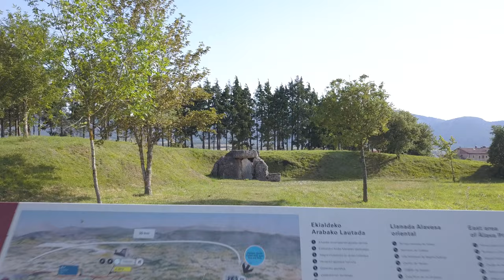Dolmen de Sorguinetxe y Aitzkomendi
Dolmen de Sorguinetxe y Aitzkomendi. Construcción megalítica prehistórica.
Provincia de Álava.